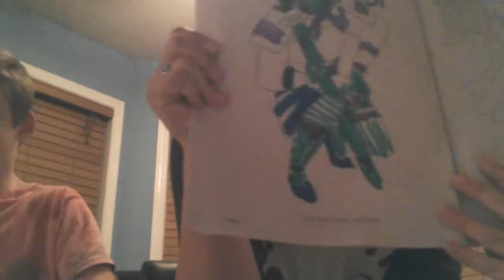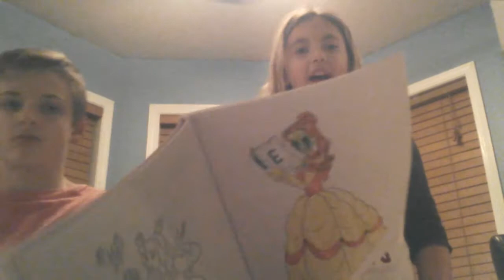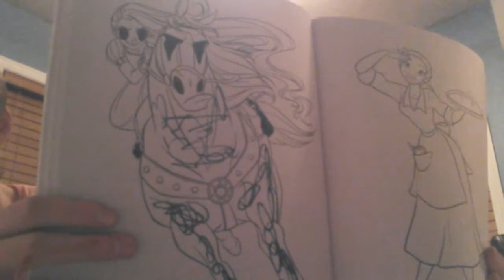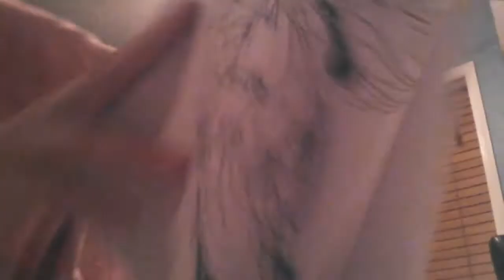3 marker challenge madness